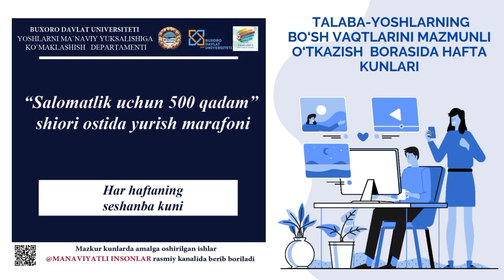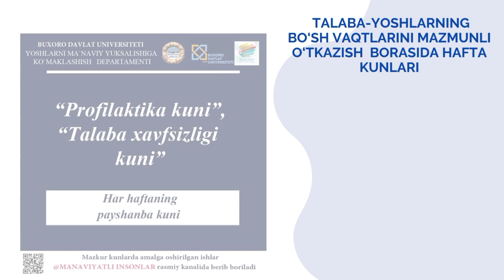18 сентября 2024 г.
Yoshlarga oid davlat siyosati  amalda

Yoshlarga oid davlat siyosati doirasida Buxoro davlat universiteti  talaba-yoshlarining bo‘sh vaqtlarini mazmunli o‘tkazish  borasida hafta kunlari belgilangan :
🔹Talabalar turar joyida “Kafedra kunlari”
🔹“Ijodkor talaba ko‘rgazmasi kuni”
🔹“Salomatlik uchun 5000 qadam” shiori ostida yurish marafoni
🔹“Biz sog‘lom turmush tarzi tarfdorimiz”
🔹“Talabalar uchun teatr kuni”
🔹“Kino kunlari”
🔹“Istirohat bog‘lariga tashrif kuni”
🔹“Profilaktika kuni”,
🔹“Talaba xavfsizligi kuni”
🔹“Konstitutsiya kuni”
🔹“Muzeylarga tashrif kuni”
🔹Talabalar turar joyida “Besh tashabbus kuni”
🔹Talabalar turar joyi va ijara xonadonlariga tashrif kuni
Bizdan uzoqlashmang...